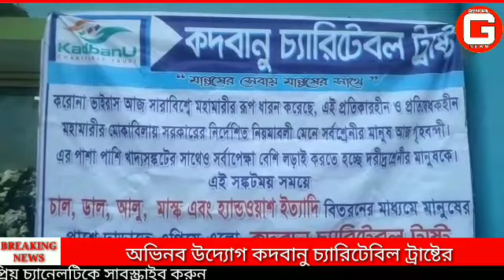দেশজুড়ে চলা লক ডাউন পরিস্থিতিতে অভিনব উদ্যোগ কদবানু চ্যারিটেবিল ট্রাষ্টের।